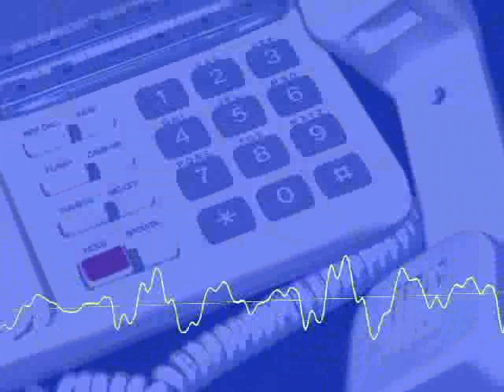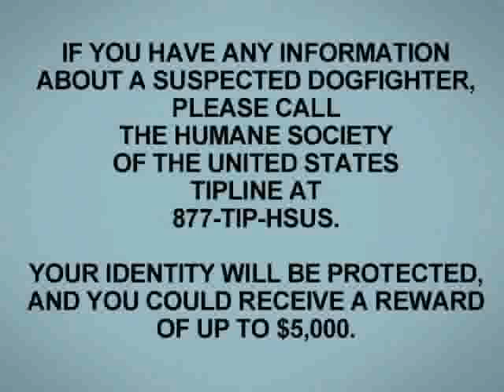Tipline Lands Dogfighters in Trouble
Georgia Residents Blow the Whistle

Hundreds of tips to a Georgia Tipline have ended in the arrest of several major dogfighters and shut down their operations. Dozens of former fighting pit bulls have been rescued.